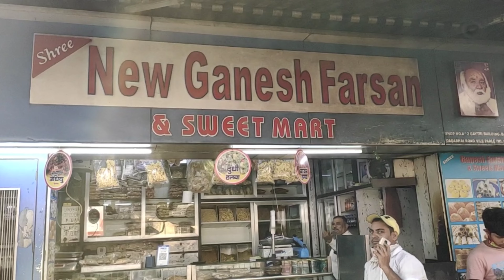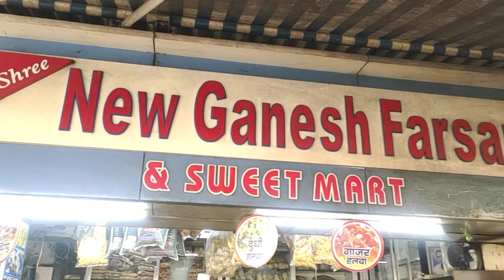Gujarati Breakfast Special Must Try, Shree New Ganesh Farsan ESTR VLOG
Hey guy's

For all the Gujarati Food Lovers😋

Best place to go with your Friends and Family (Must Try)

Today we are taking you to the best place called Shree Ganesh Farsan

Address :  Shop no 3, Guruchaya society, Subhash road, Vile Parle East, Mumbai - 400057 (Near varma Tailor)